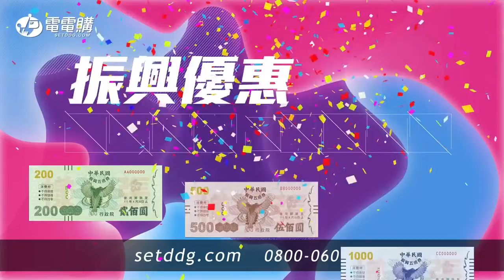【娛樂關鍵字】炎亞綸曝戰《全明星》機率：願任領隊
男星炎亞綸甫拿下金鐘獎座後，隨即就傳出參演電影的好消息，工作亮眼表現令人折服。今（14）日，炎亞綸出席保養品牌代言活動，製作單位也特別製作紅布條慶賀他「鍍金」，讓他有些害羞。除了手上工作持續進行外，他也正著手準備唱片規劃，被問到之後有無意願參戰《全明星運動會》第四季，他大方給出回應，更稱要代班江宏傑「紅隊領隊」的位置，讓粉絲驚呼連連。